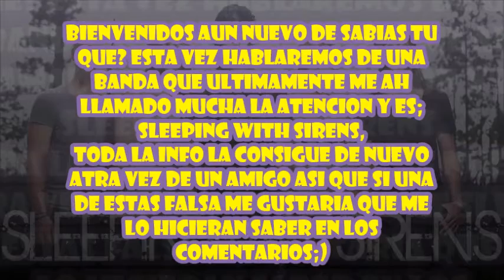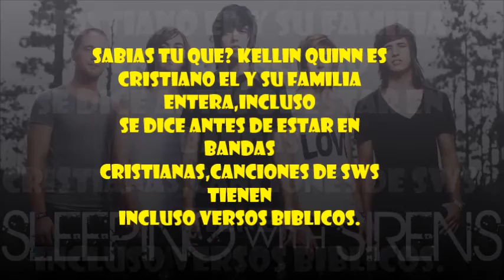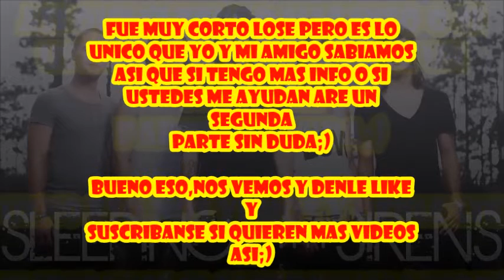Sabias Tu Que?... Sleeping With Sirens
Una Banda Que Ultimamente Me A Gustado Mucho Y Quise Que Tambien Fuera Parte Del Contenido Del Canal Y Aqui Esta Con Esta Sesion;)

Bueno Eso;)